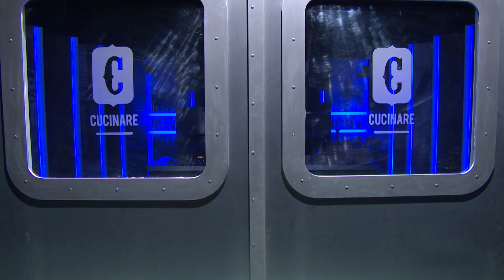Los 15 Mejores invadieron Cucinare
Cristian Vanadía y Agustina Peñalba llegaron a Cucinare para que Lucas Escobar- chef del programa- les enseñe a cocinar tacos de carne y pollo con guacamole. ¿Lo habrán conseguido?